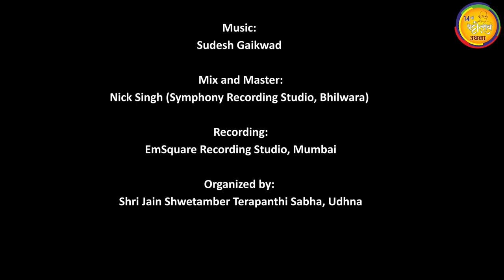Udhna welcome song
Presenting the welcome Song of Terapanth Samaj Udhna written by Sadhvi Shri Yogshem Prabha ji and sung by Rishi dugar hope you all will love this!

Song: KHAMMA GHANI (UDHNA WELCOME SONG)
Singer: RISHI DUGAR
Co-Singers: VRUSHTI CHHEDA, DIYA PUROHIT, VARTIKA PATIDAR, BHUSHAN PATIL, SHREYAS PANDEY
Recording:  EMSQUARE STUDIO
Mix & Master: NICK SINGH (SYMPHONY RECORDING STUDIO)